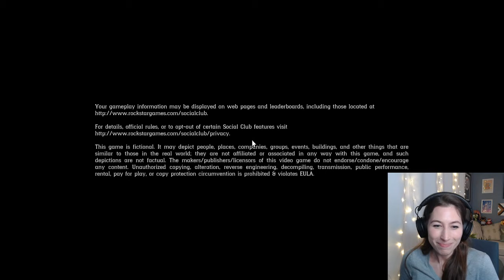Peace with the O'Driscolls? Meetup with Grays? Jack gone?! | Session 14 | First Time Playthrough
Hey, it's Ray! So want to apologize, the first 30 minutes or so of this session I am looking for a horse to fill the void in my heart after losing the one that I had for the majority of the playthrough thus far... it really messed me up and I was determined to get another one. It ends up being pretty boring so I would skip past it haha.

- Start of the Micah, Dutch, Pearson / O'Driscoll mission
- Pinkerton's found us and checking out Shady Belle

Tuesday: 8:30pm
Thursday: 8:30pm
Saturday: 2pm
Sunday: 2pm